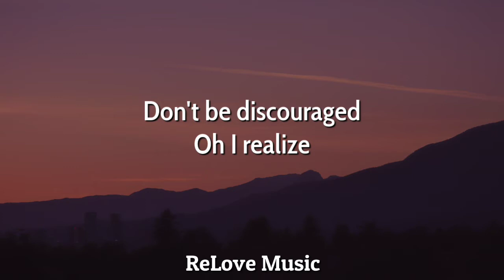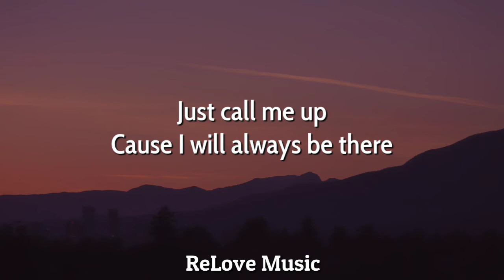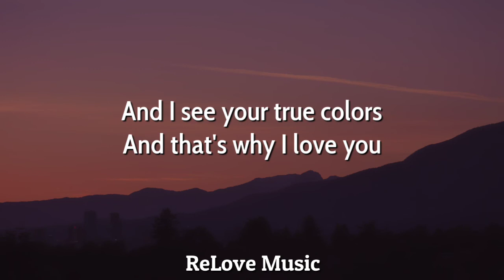True Colors - Music Travel Love (Lyrics)